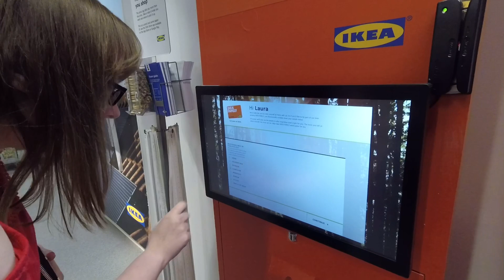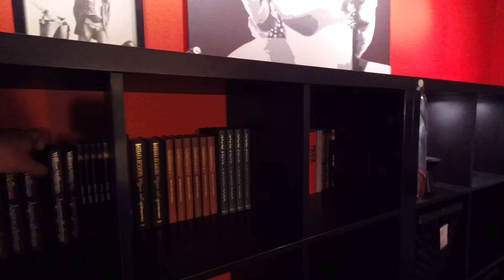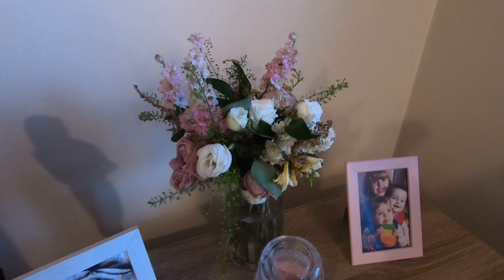IKEA Shopping Trip, Haul and Building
In this vlog we take a little trip to Ikea. We are still making little improvements to our home.  Join us as we take a walk though Ikea, look at the things we buy and see the finished result as Craig builds it.  Something a little bit different for us but we hope you like seeing it and more of our home life.

Laura and Craig